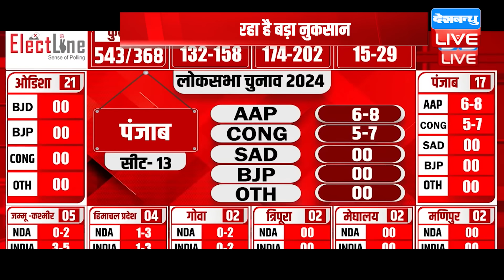4 जून को बन रही है INDIA की सरकार, शपथ ग्रहण की तैयारी शुरू ! Lok Sabha Election | BJP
4 जून को बन रही है INDIA की सरकार, शपथ ग्रहण की तैयारी शुरू ! Lok Sabha Election | BJP